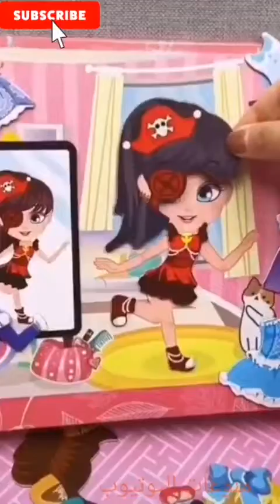العب من كوكب اليابان العاب وسلايم 2021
العاب من كوكب اليابان